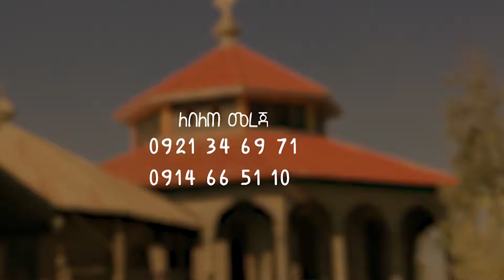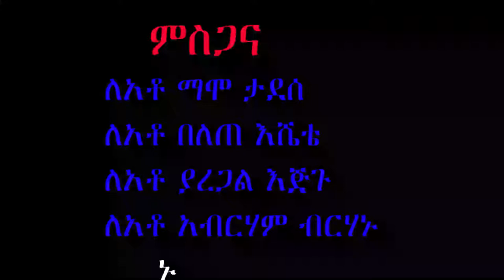ልጅ እያሱ የቆረቆረው ታሪካዊ ቤተ ክርስቲያን ጥሪ አቀረበ!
በተለያዩ አርዕስት ግጥም፣ ትረካ፣ ሙግትና ትዕይንቶች ይዘን ብቅ እንላለን፡፡
መልካም ነገ፤ ማስተዋል፣ፍቅርና አንድነት ለሕዝባችን ሠላም ለኢትዮጵያ!